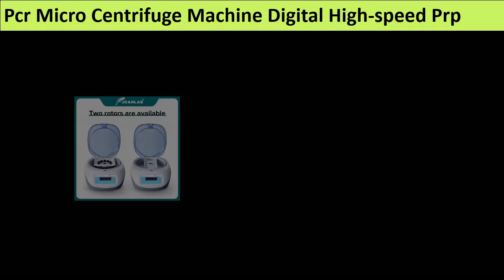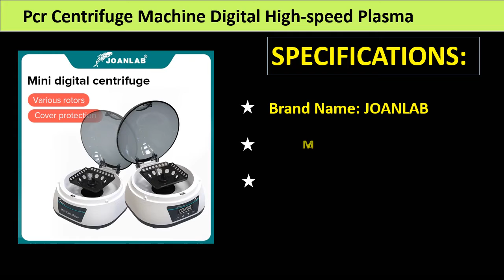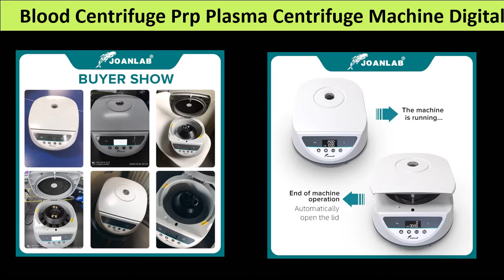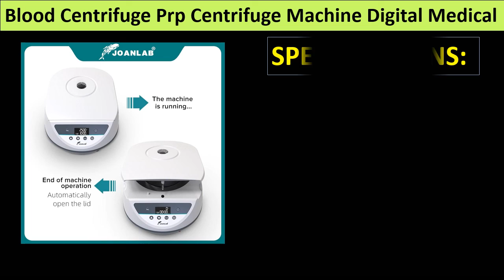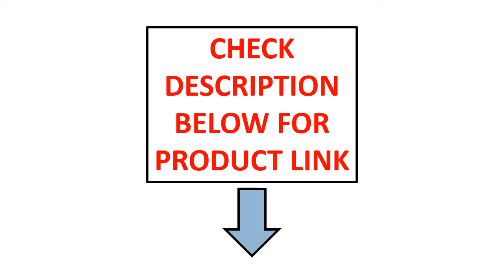Top 5 Best Centrifuge Machine Review 2021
100 Best Centrifuge Machine Collection From Aliexpress

1. Blood Centrifuge Prp Centrifuge Machine Digital Medical Centrifuge Lab 4000rpm 5000rpm 5ml 10ml 15ml Centrifuge Tube 220v 3074xg

2. Pcr Micro Centrifuge Machine Digital High-speed Prp Plasma Centrifuge Lab 12000rpm 0.2/0.5/1.5/2ml Centrifuge Tube 110v To 220v

3. Blood Centrifuge Prp Plasma Centrifuge Machine Digital Medical Centrifuge Lab 4000rpm 5000rpm 5ml 10ml 15ml Centrifuge Tube 220v

4. Pcr Centrifuge Machine Digital High-speed Plasma Centrifuge Lab 4000rpm 12000rpm 0.2ml 0.5ml 1.5ml 2ml Centrifuge Tube 110v 220v

5. Pcr Micro Centrifuge Machine Digital High-speed Prp Centrifuge Lab 7000rpm 12000rpm 0.2/0.5/1.5/2ml Centrifuge Tube 110v To 220v